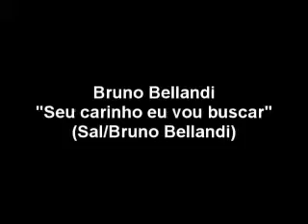Bruno Bellandi - Seu carinho eu vou buscar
Trabalho de compositor de Bruno Bellandi
Obra composta por Sal/Bruno Bellandi